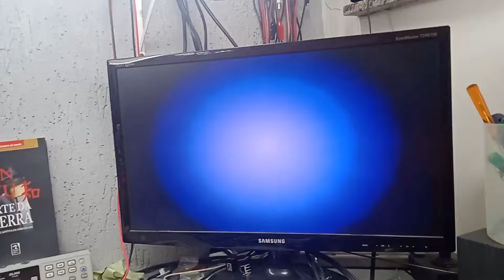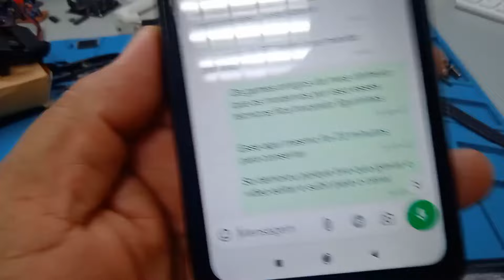APRENDA A NÃO DESTRUIR TRILHAS DO PC ENGINE! AULA PARA OS RECAPEIROS!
COMPRE SEU MANUAL BURN IN TEST: Pix CELULAR 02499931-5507